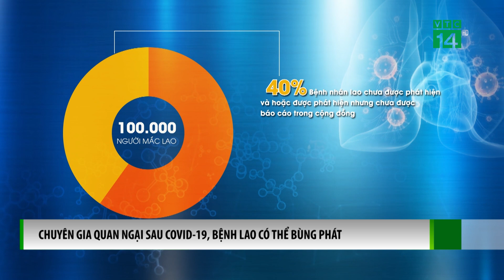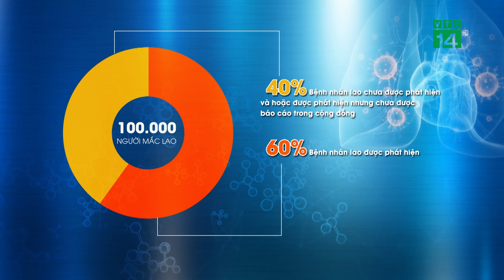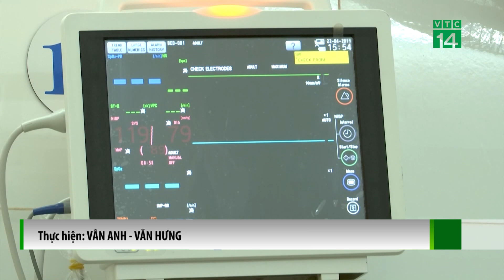Sau Covid-19 Bệnh Lao bùng phát?| VTC14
VTC14 |Việt Nam hiện vẫn là nước có gánh nặng bệnh lao cao, là một trong 30 nước có gánh nặng bệnh lao kháng đa thuốc cao nhất thế giới. COVID-19 và lao đều là bệnh truyền nhiễm nguy hiểm, lây lan qua không khí, nhưng bệnh lao vẫn chưa được quan tâm đúng mức, đây là thông tin được PGS.TS Nguyễn Viết Nhung, GĐ Bệnh viện Phổi Trung ương đưa ra trong Lễ mitting Ngày Thế giới Phòng chống Lao diễn ra mới đây, tại Hà Nội. Ông Nhung cũng quan ngại, sau Covid-19, bệnh lao có thể bùng phát. Cũng tại buổi lễ này, các bác sĩ của BV Phổi TW cho biết, sau COVID-19, bệnh viện tiếp nhận rất nhiều bệnh nhân có những tổn thương lao phổi, lao toàn thể, lao màng não… rất nặng nề như cách đây 10 năm. Bệnh nhân lao bị gián đoạn tiếp cận y tế do COVID-19 nặng lên và tử vong nhiều.